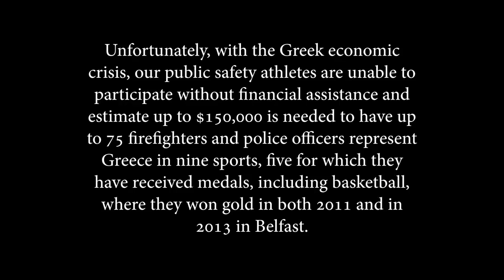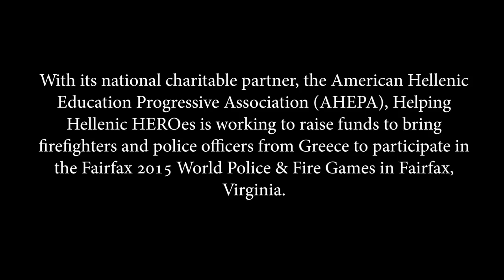(Version 3; AHEPA)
Help bring Emergency Response Officers from Greece to compete in the Fairfax 2015 World Police & Fire Games: